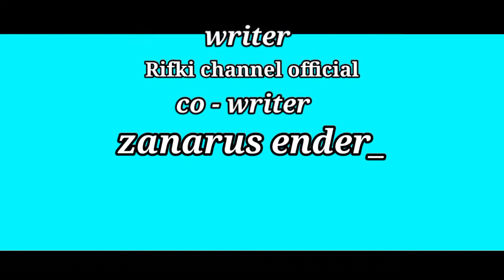outro battle against spirit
maaf sebenarnya ini hanya test
karena panik akun YouTube saya banyak yang di banned